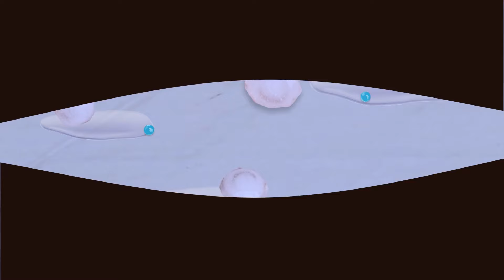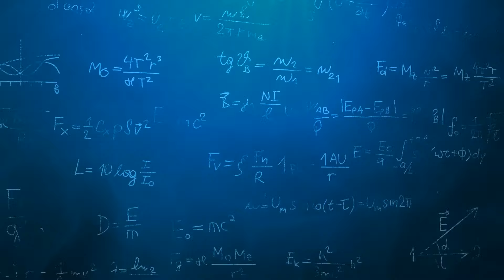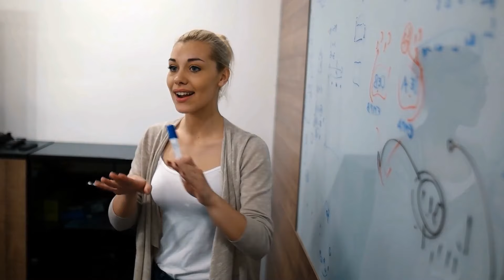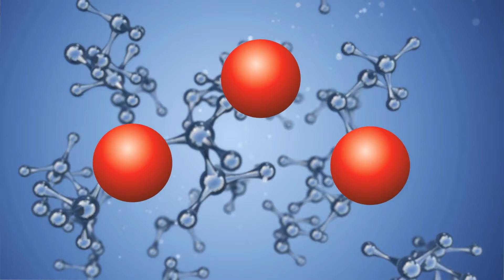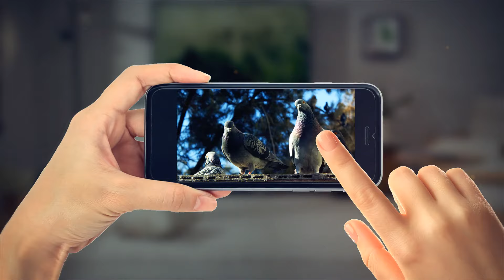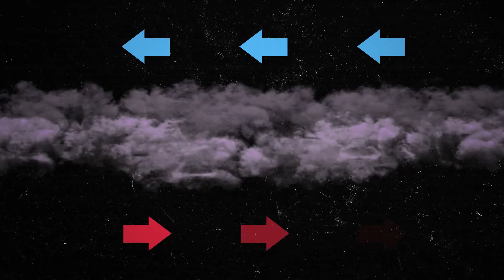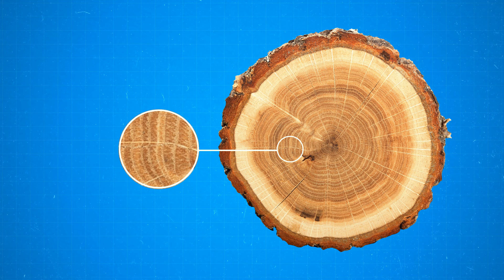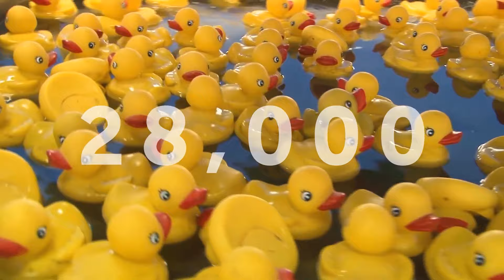自然現象で目を疑うでしょう